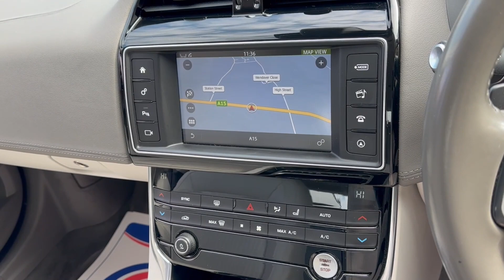Jaguar XE 2.0d Portfolio Auto Euro 6 (s/s) 4dr